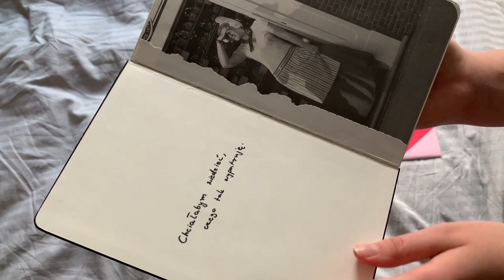Dlaczego warto pisać dziennik i jak to robić 📓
Jak prowadzić dziennik? Po co w ogóle go pisać? Czy warto to robić? Czy to to samo co pamiętnik? 😬 Moje insta stories pełne są mojego dziennika i przez to często dostaję te pytania. To stąd wziął ten film. Dla mnie dziennik to przede wszystkim narzędzie, które pomaga mi uspokoić mózg. Myślę, że wszyscy to znają - chaotyczne myśli nawiedzające nas w najgorszym możliwym momencie, ciągłe rozkminianie jakiejś dawnej sytuacji, kłótni i zamęczenia się tym... Dziennik pomógł mi znacznie to ogarnąć, ale też zdecydowanie wsparł mnie w rozwoju. Udokumentowałam w nim też wiele wspomnień, do których fajnie jest wracać. A Wy? Prowadzicie dziennik? Jak? Jaki?